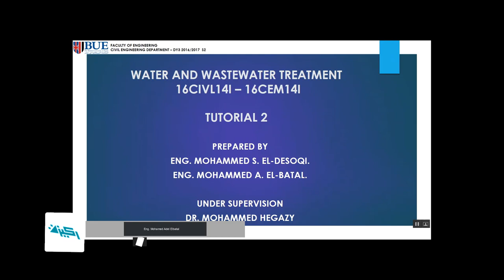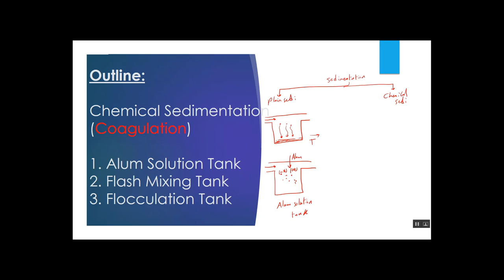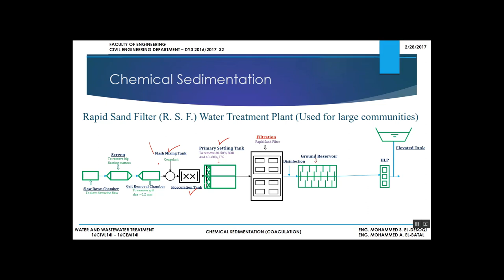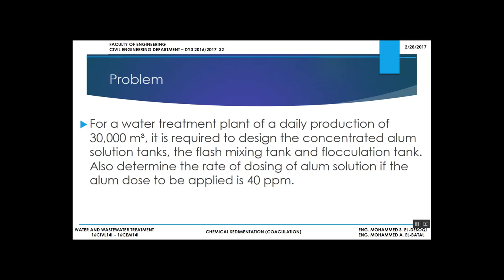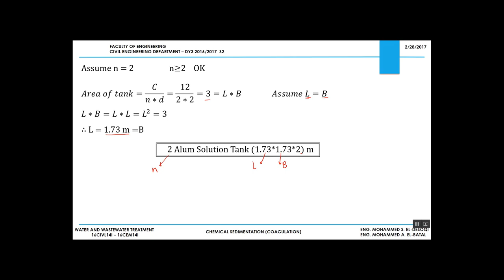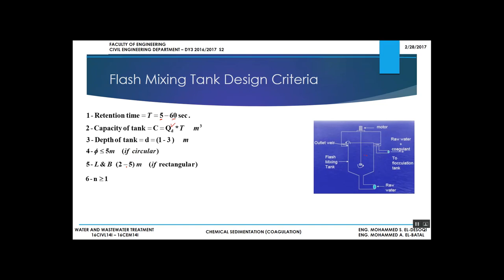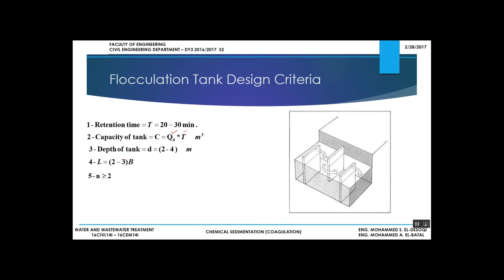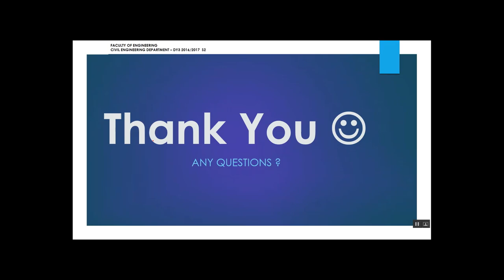chemical sedimentation | Tutorial 02